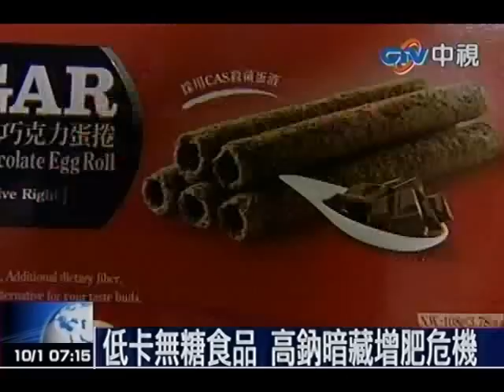低卡無糖食品 高鈉暗藏增肥危機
中視新聞》不少愛吃又怕胖的人都會挑選低卡、無糖，或者低熱量的食物，其實都還是會吃下熱量，甚至有些無糖食物熱量還高達2碗飯，而且有些低卡食物含鈉量高，反而導致代謝不佳變胖，消基會抽檢發現，市面上45%的商品熱量標示不合標準，當心想要低熱量，卻越吃負擔越重。